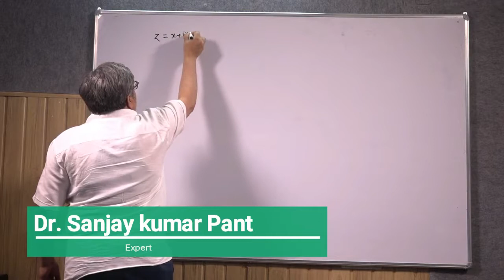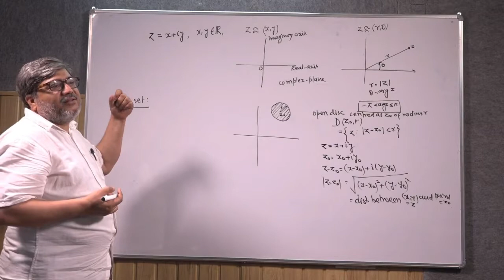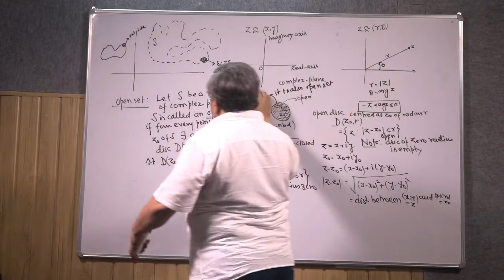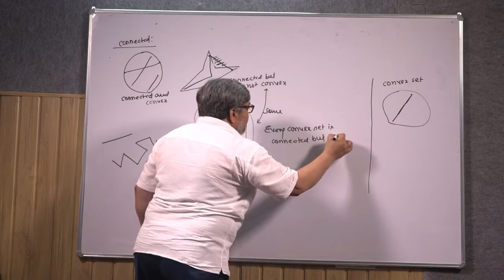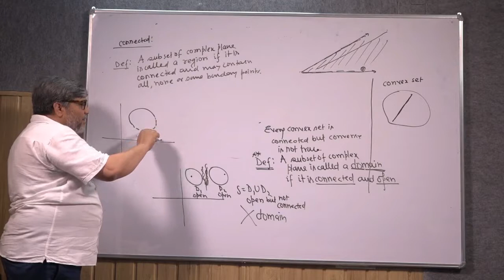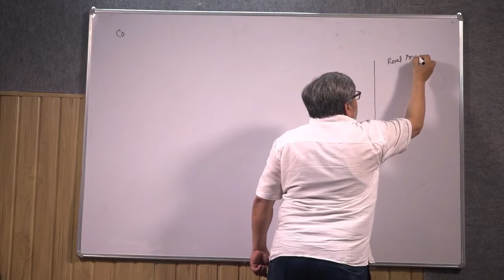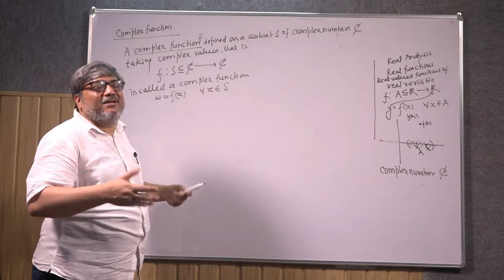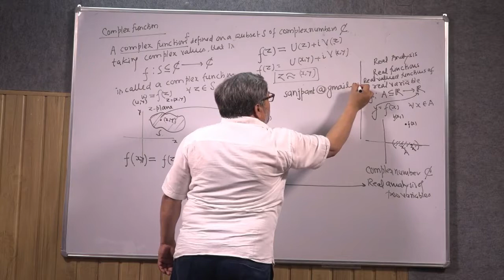Complex Analysis Part -2 by Dr.S K Pant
SPECIFICATIONS
 Open Set – Let S be a subset of Complex plane.Then S is an Open set if from every point z0 of S there exist an open disc D(z0,r)(r is greater than 0)
 Connected set – In any given set if any two point can be connected by a polygonal path such that it lies within the set is called a connected set.Also every convex set is connected but converse is not true.
Domain -A subset of complex plane is called a domain if it is connected and open.
Region – A subset of complex plane is called a region if it is connected and may contain all,none or some boundary points.

COMPLEX FUNCTION
A Complex function f defined n a subset S of Complex numbers taking Complex values f:S is subset of ₵₵ is called a complex function so w=f(z) where zϵS